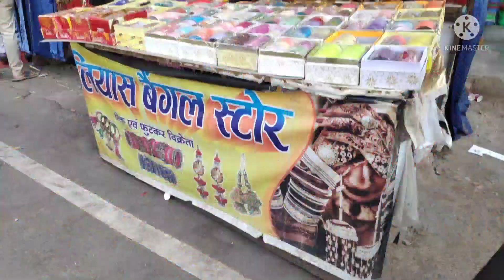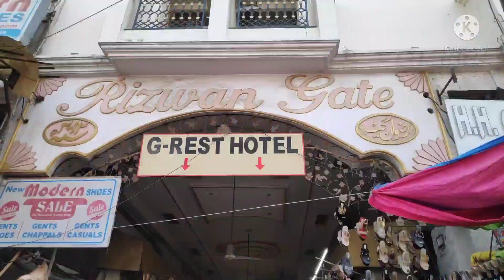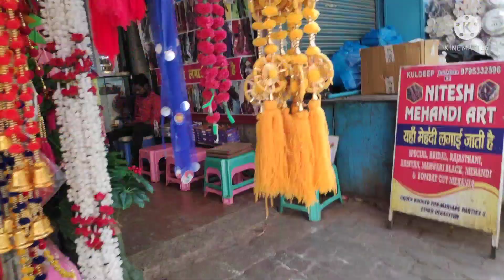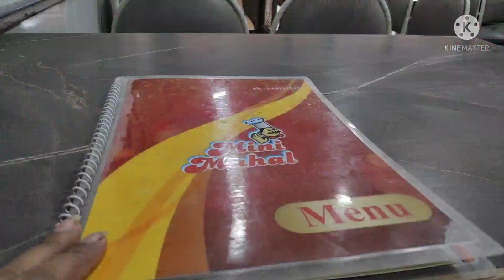exploring aminabad after covid | wholesale market for everything Lko biggest market |classyprachi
Hey my beautiful people this is prachi here n welcome to my beautiful world classyprachi

es video me mae share kar  apna aminabad jahan bahut time baad gaye the hopefully you like it

Thanku for supporting me
N keep supporting me

My gears...
Vloging tripod
Ring light
before using or before purchasing you must make a patch test.
whatever i use in my video , it just suits me well.
and
all the images and content of this channel are belongs to me only originally,
kindly DO NOT  copy any content with out my permission
Thankyou
Xoxo
CLASSYPRACHI